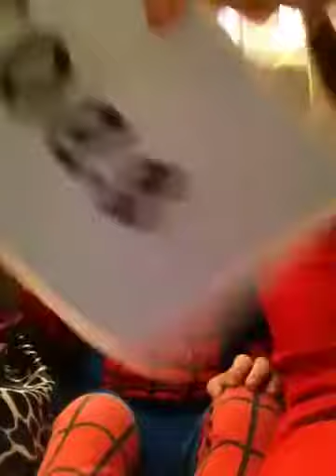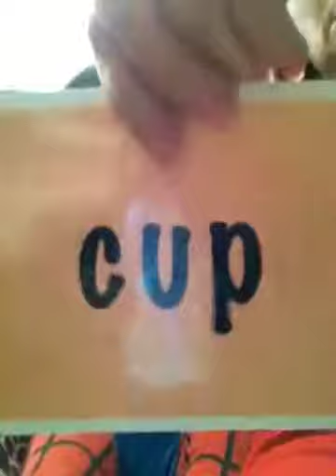Your baby can read julian at 2 1/2 years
Julian reads baby can read.